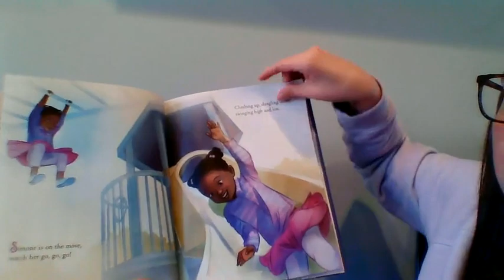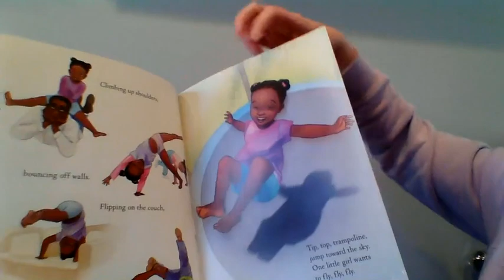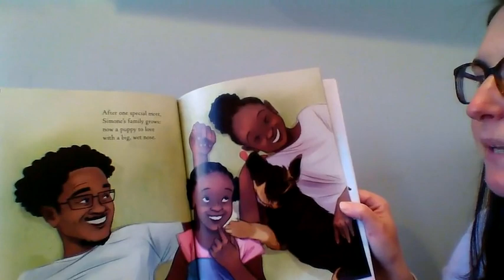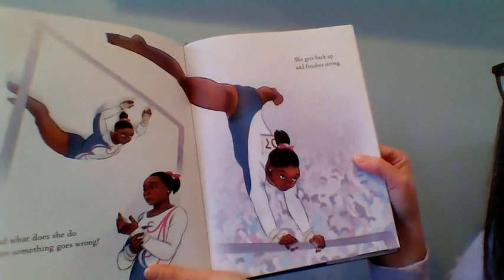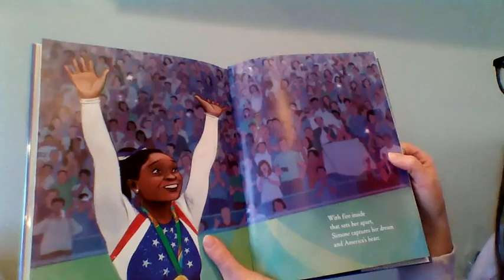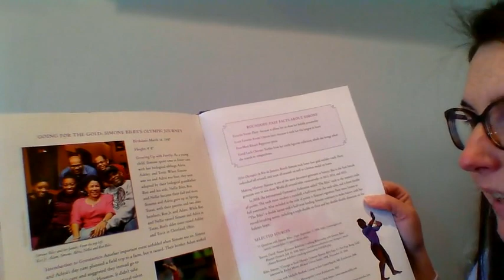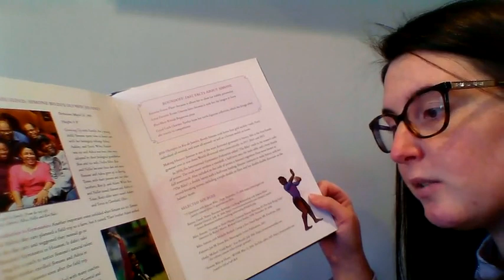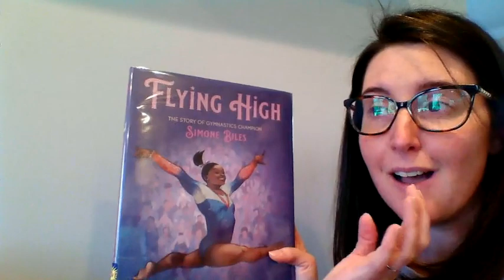Flying High - The Story of Gymnastics Champion Simone Biles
Listen to Mrs. Lennon read "Flying High - The Story of Gymnastics Champion Simone Biles" by Michelle Meadows.